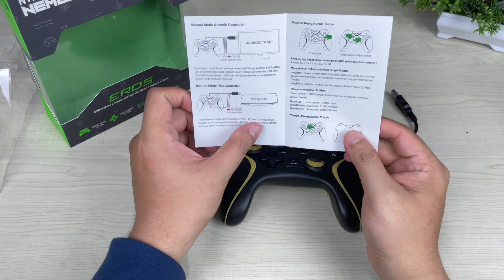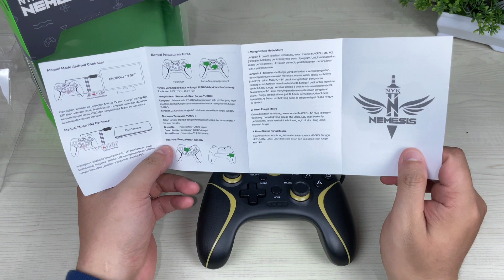Gamepad Controller Turbo Macro Harga 100rbuan | NYK Nemesis EROS GP400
Gamepad Murah Harga Terjangkau tapi build quality dan fitur lengkap? NYK Eros GP400 ini wajib jadi salah satu wishlist kalian..
Model yang ergonomis, simple tapi keren, punya fitur macro dan turbo juga..
Harganya juga masih di kisaran 100rban ..

Untuk teman2 yg mau support dan memberikan Dukungan Bantuan Donasi ke Sesama, Bisa Klik disini

90% Dari Total Donasi akan saya sumbangkan ke Panti Asuhan, Panti Jompo atau teman2 yg membutuhkan, dan 10% untuk perkembangan kualitas channel ini.

Kalau sudah Terkumpul Minimal 1jt, nanti saya akan buat Video sebagai bukti bahwa uang teman-teman sudah tersalurkan kepada orang2 yg tepat dan benar2 membutuhkan. Yuk kita bantu teman2 kita diluar sana yg membutuhkan.
Hal Kecil akan menjadi besar jika kita lakukan bersama2 dan tulus, semoga bisa amanah.